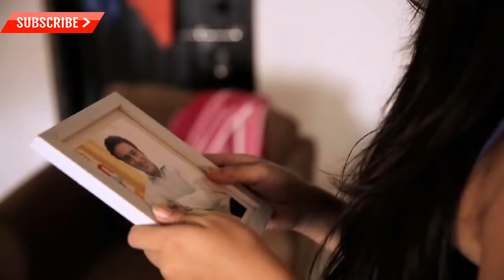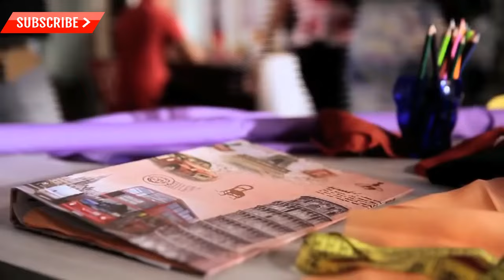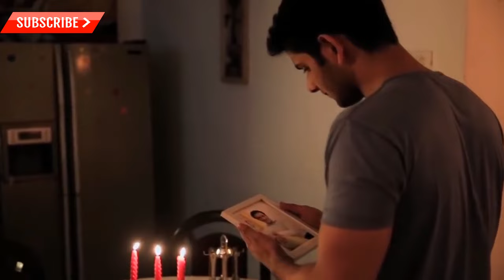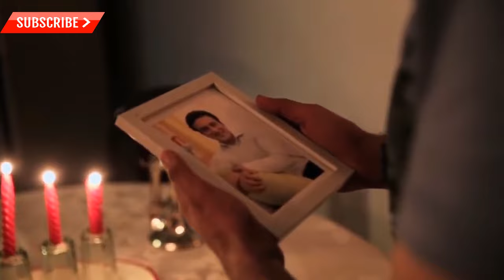Pyaar Tune Kya Kiya Season 10 Episode 107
Pyaar Tune kya Kiya Season 10 Episode 107 HD, Zing TV, 2019

pyaar tune kya kiya All Episode,

 pyaar tune kya kiya all,
 pyaar tune kya kiya all season,
 pyaar tune kya kiya all new episodes,
 pyar tune kya kiya all songs,
pyar tune kya kiya all season episode
pyaar tune kya Kiya Season 9 Episode 13,
season 9 Episode 13,
Pyaar Tune Kya Kiya Season 6 episode all,
Pyaar Tune Kya Kiya Season 6 episode all 2018,
Season 6 Episode all,
Season 6 Episode New 2018,
 pyaar tune kya kiya songs